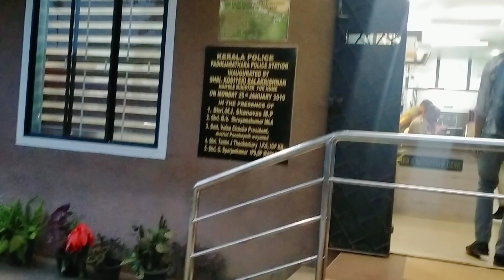4 January 2024(2)